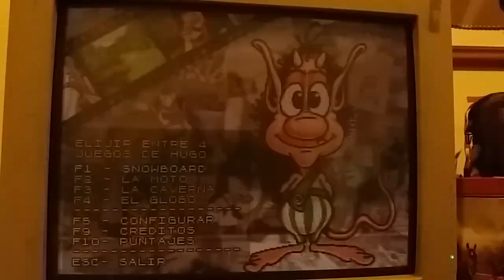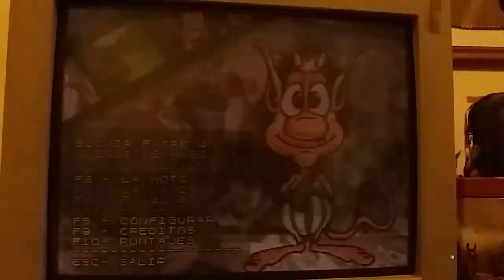A Jugar con Hugo La Moto (MS-DOS)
Ahora jugaré al juego de la moto pero en la versión del sistema operativo MS-DOS.